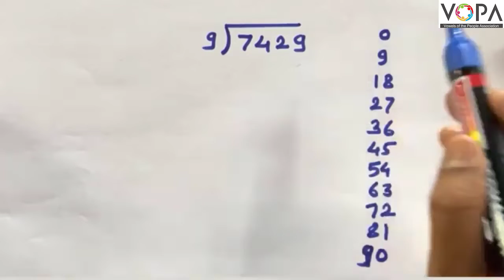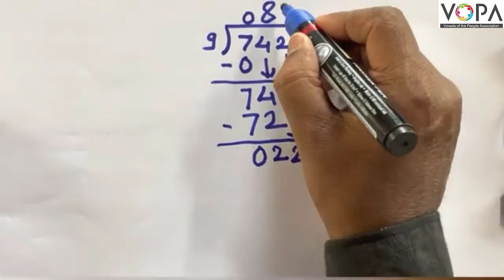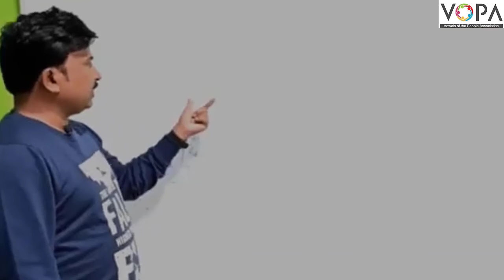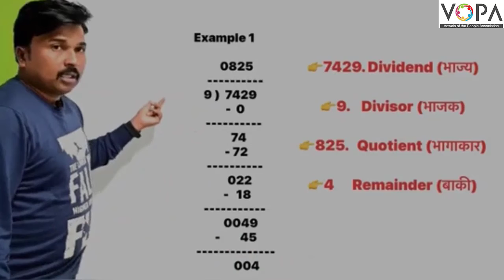5th | Math's | Multiplication and Division | V7 | V-School